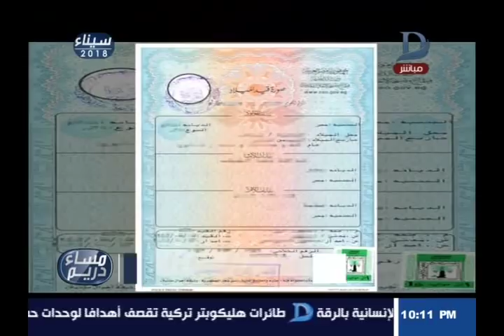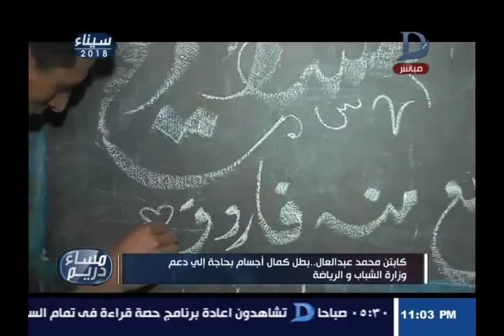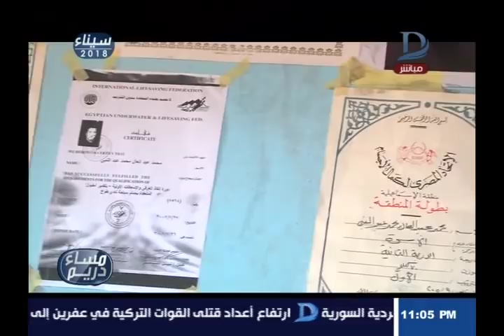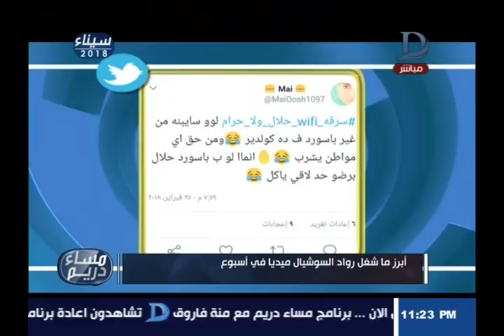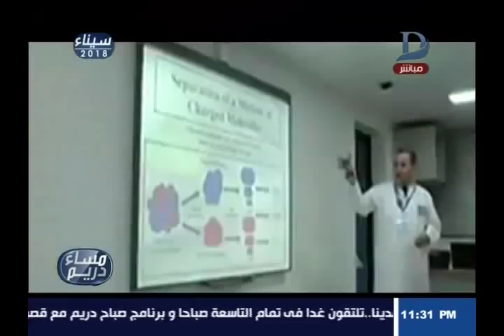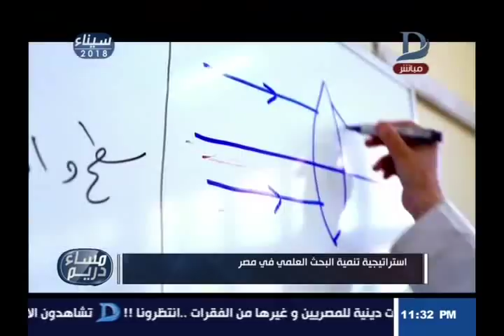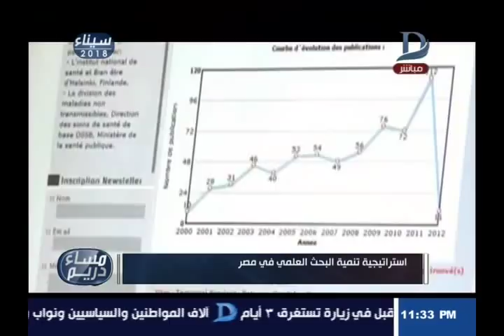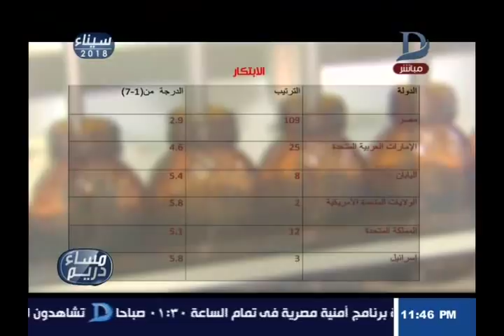مساء دريم مع منة فاروق والحوار الكامل حول البحث العلمى ومستقبل العلوم فى مصر حلقة 2-3-2018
11843 أفقى

►Subscrip Now◄

►Follow us ◄